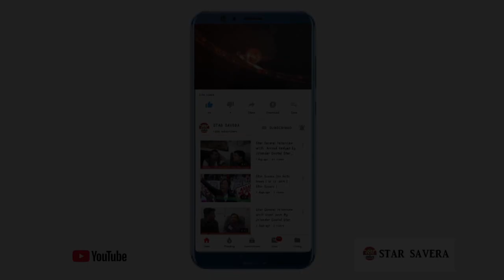Star Savera| Interview with Virendra Singh Kadian| By Jitender Gupta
StarSavera# VirendraSinghKadian#DelhiCantt#AamAadmiParty

About Video :-

विरेन्द्र सिंह कादियाण (एडवोकेट)
(पूर्व सैनिक)
प्रत्याशी दिल्ली कैन्ट विधानसभा

Virendra Singh Kadian (Advocate)
(Poorv Sainik)
Candidate Delhi Cantt Assembly

भाजपा के आतंकवादी वाले बयान का शांतिपूर्णं ढंग से विरोध करते हुए दिल्ली कैन्ट आप पार्टी के कार्यकर्ता।
दिल्ली कैन्ट के सदर क्षेत्र में केजरीवाल के समर्थन में उतरे विरेन्द्र सिंह कादियाण उम्मीदवार आप पार्टी व उनके सहयोगी पद यात्रा पर।